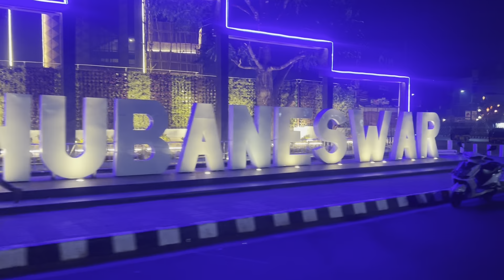Puri Vlog | Odisha Best Place 👌 | Puri Jagannath Temple | Puri Sea Beach 🌊 | Odisha Tourist Place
Explore With Ricky, This is a vlog channel...I will explore the beautiful places and tasty food place and inform uh though this channel.

ଯଦି କିଛି doubt ଅଛି ମତେ ଏହି instagram I'd ମାଧ୍ୟମ ରେ ପଚାରିପାରିବେ । ଆଉ Follow କରିବା ପାଇଁ ବିଲକୁଲ ଭୁଲିବେ ନାହିଁ।

I will explore the beautiful places and tasty food place and inform uh though this channel.

ExploreWithRicky ExploreWITHRIKI WITH RICKY
with ricky

food
food challenge
green dj
khordha toka comedy
dj song
kishore hotel bhubaneswar
food vlogs
hindi movie
dị
asmr eating